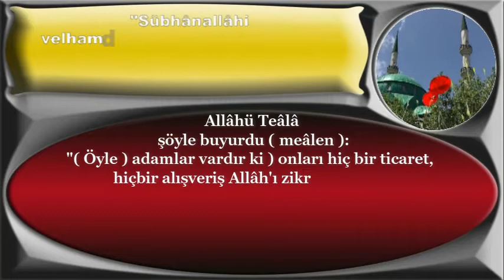Dehşet ve ızdıraba